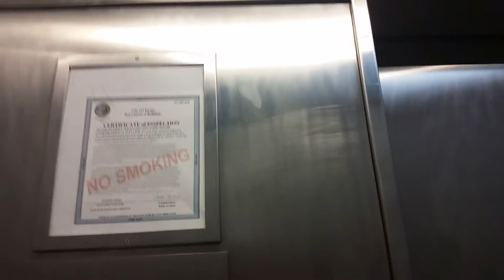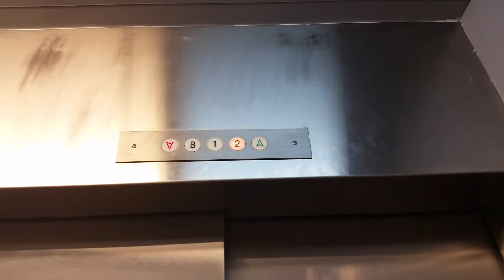1966 Standard Elevator @ American Apparel in Chicago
Serial NO: 387560
Floors: 3 (B,1,2)
Capacity: 2500LBS
Year Built: 1966
Doors: Single 2-Speed Sliding Doors